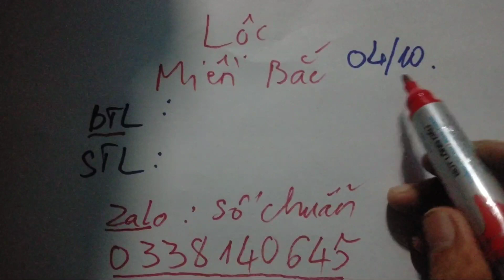Xin Tài Lộc Miền Bắc Ngày 04-10-2021